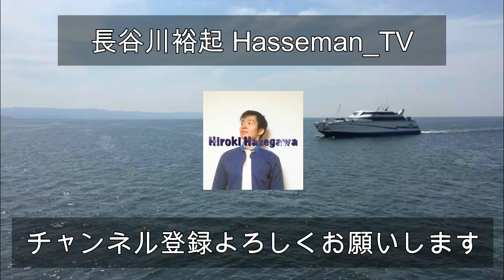全日本2位対決！（2017.9.21 アームレスリング S腕練習風景）